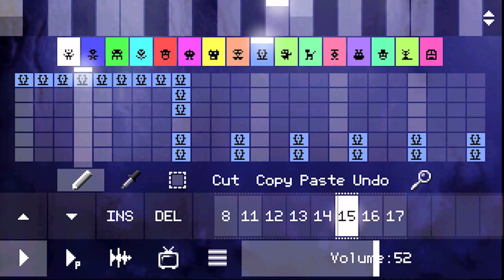Final Fantasy IV -- Golbez Theme (PixiTracker Remix)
golbez thinks ur built like a battle pass.